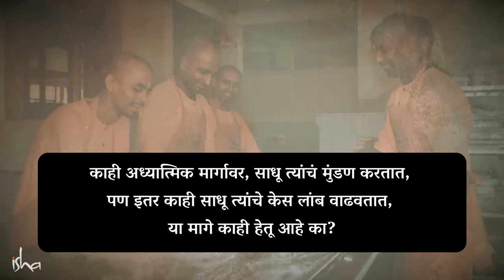मुंडण सर्वांनीच करावे का? | Shave Head | Sadhguru Marathi